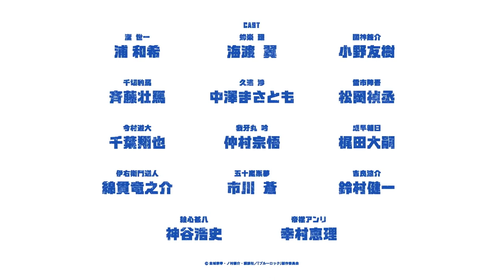Blue lock _ official main trailer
Blue Lock is a Japanese manga series written by Muneyuki Kaneshiro and illustrated by Yusuke

Nomura.

An anime adaptation is scheduled for broadcast from Fall, 2022!

Staff:

Original story: Muneyuki Kaneshiro; illustrator: Yusuke Nomura (serialized in the Weekly SHONEN MAGAZINE

by KODANSHA Ltd.)

Director: Tetsuaki Watanabe Co-director: Shunsuke Ishikawa

Series composition, scripts: Taku Kishimoto

Story supervisor: Muneyuki Kaneshiro

Concept advisor: Yutaka Uemura

Main character design, chief animation director:

Masaru Shindo

Character design, chief animation director: Kenji

Tanabe, Kento Toya

Chief action director: Hisashi Higashijima

Action director: Hiromi Sakamoto

Prop design: Hisashi Higashijima, Yuri Nakajima, Kaori Kyouzu

Special effects animation director: Akane

Color designer: Sakura Komatsu Art designs: Shinji Sugiyama

Art director: Sawako Takagi

Backgrounds: Studio Wyeth

Photography director: Yoshihiro Asagi

Photography: chiptune

3DCG director: Norimitsu Hirosawa

3DCG: Aura Studio

Visual concept: Toshiyuki Yamashita (Hyperbole) Special effects processing: Toshiyuki Yamashita, Rina

Mitsuzumi

2DCG monitor graphics: Yasukazu Asano (emitai) Editing: Mai Hasegawa (editz)

Sound director: Fumiyuki Goh Sound producer: Bit grooove promotion

Animation producer: Tsutomu Hirano Animation production: eightbit